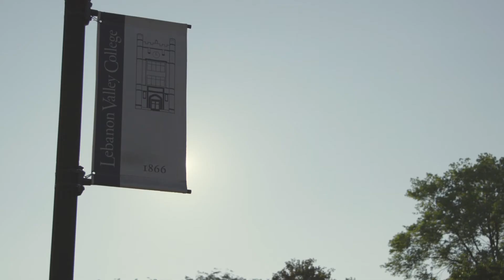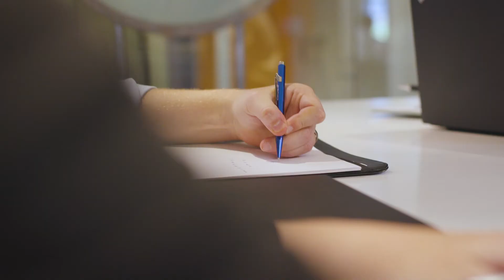Ryan Ledger '11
Lebanon Valley College awards the 2018 Young Alumni Award to
Ryan Ledger ’11, vice president of major accounts for Chubb Insurance’s North American division. Ledger is responsible for meeting the property and casualty needs of large corporate customers through retail broker channels. His primary responsibilities include membership on two product boards responsible for global underwriting consistency and profitability (Workers Compensation and General Liability); leading a project and analytics strategy for the division’s primary casualty portfolios; managing Chubb’s Workers Compensation aggregation risk arising from man-made and natural events; and managing a team of fifteen individuals across the workstreams above.

Before joining what is now Chubb Major Accounts, Ryan spent three years as a student in the company’s actuarial department following his catastrophe management internship in summer 2010 while an LVC undergraduate. Ryan graduated from Lebanon Valley College summa cum laude in 2011 with dual majors in actuarial science and accounting.